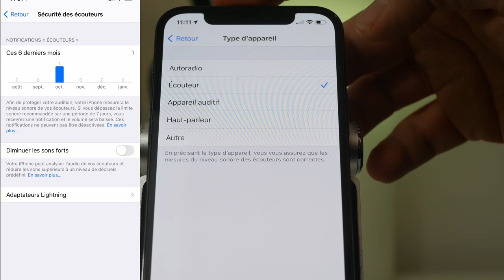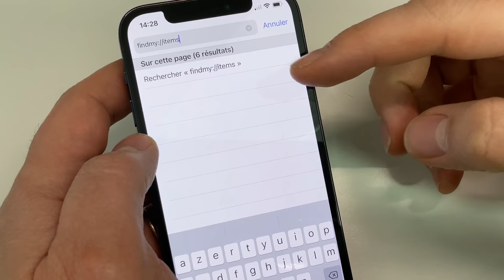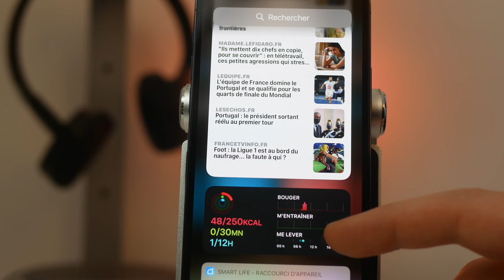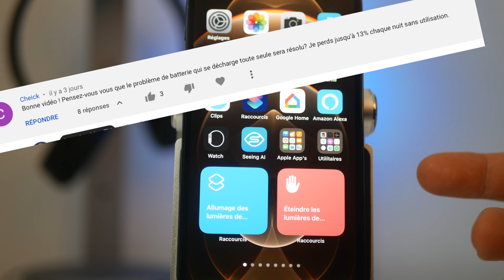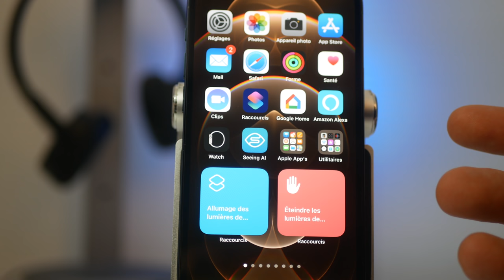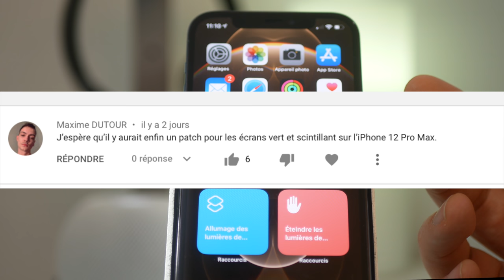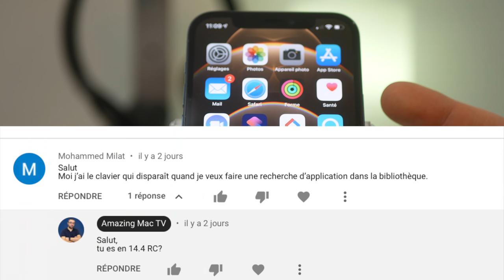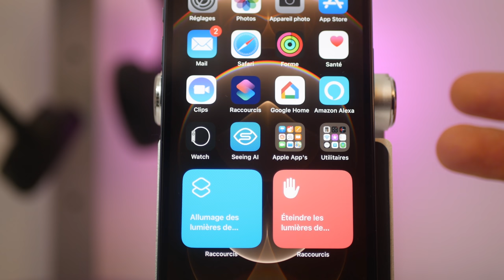iOS 14.4 version finale est disponible ! Quelles sont les nouveautés sur iPhone d'iOS 14.4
Apple a rendu disponible pour tous iOS 14.4. Voici les nouveautés de cette nouvelle version d'iOS .